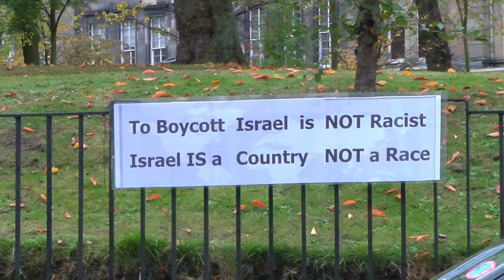Protest at French Consulate, Edinburgh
Is it racist to criticise Israel? As my film about the SPSC5 shows, the Sheriff Court of Edinburgh thinks not. However, the French beg to differ. Today (October 15) a French activist is on trial for daring to encourage a boycott of Israel, and members of the Scottish Palestine Solidarity campaign were out protesting on the steps of Edinburgh's French consulate to express their disgust. This is a short excerpt.